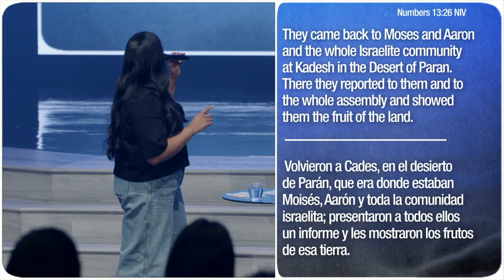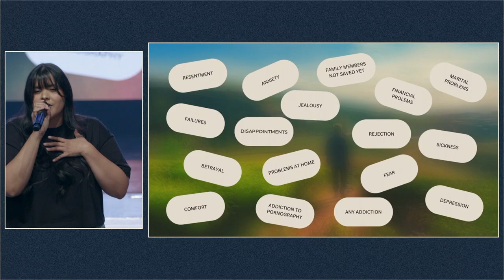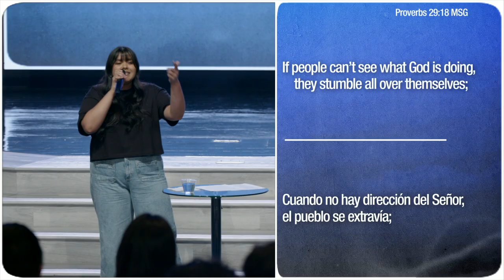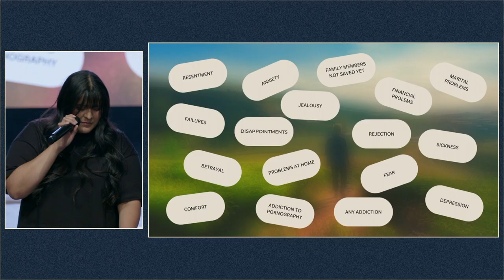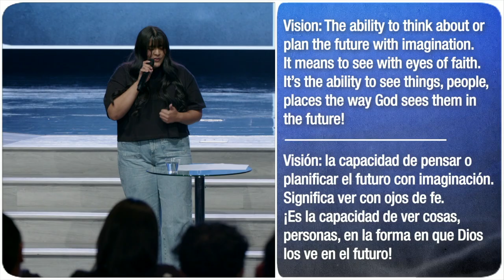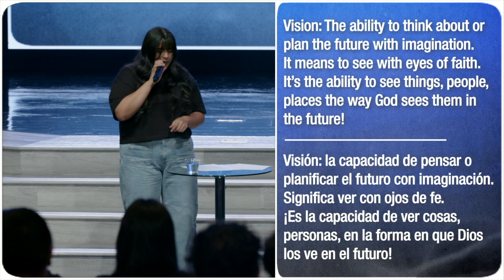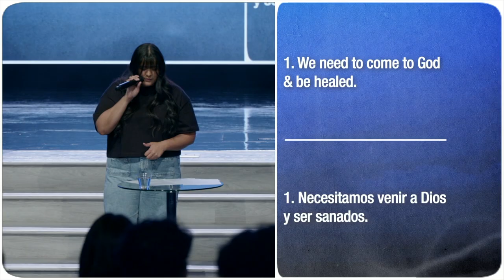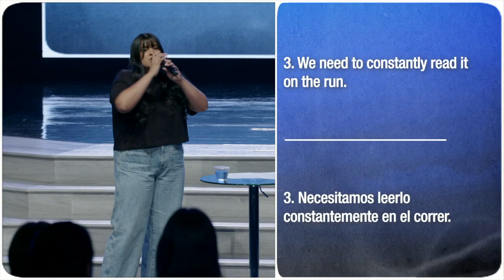What God Sees - What I See | GiGi Peñate